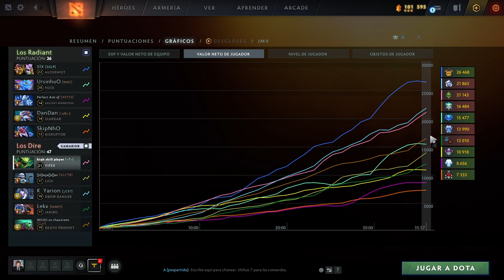Viper Offlaner - Dota 2 13/02/2024 - Juan Pablo Badino